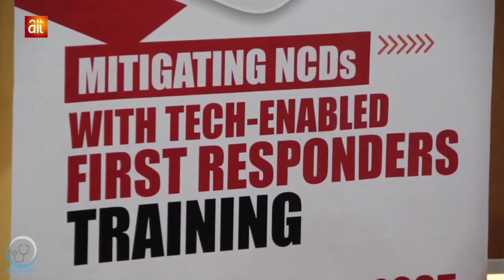The Value of a Life Vs Social media likes